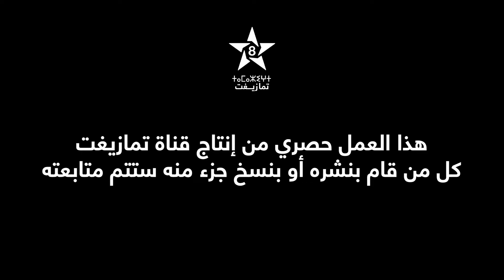إمطاون زوانين (دموع جافة) - الحلقة 11 |DOMO3E JAFFA - Épisode 11 | ⵉⵎⵟⵟⴰⵡⵏ ⵣⵡⴰⵏⵉⵏ